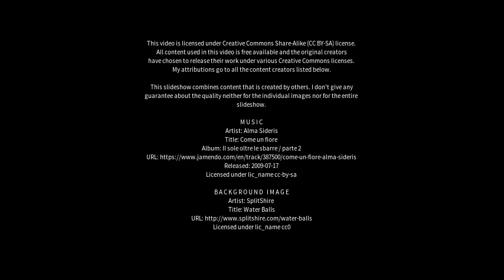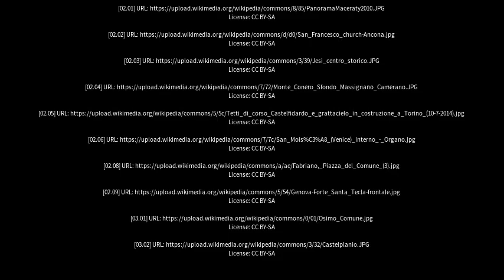Best places to visit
Best places to visit - Castelfidardo (Italy) Best places to visit - Slideshows from all over the world - City trips, nature pictures, etc.